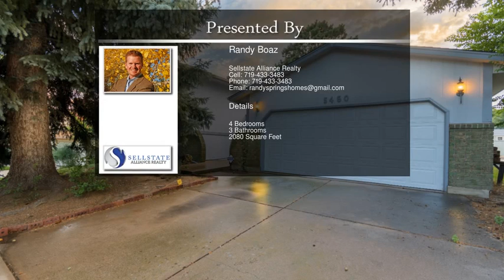5460 Villa Circle Colorado Springs CO 80918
5460 Villa Circle Colorado Springs CO 80918

Charming vintage 4 bedroom home, nestled on a private cul-de-sac, with close proximity to everything you need on nearby Union & Academy. The towering trees, spacious backyard, elevated deck, and wildlife remind you THIS is Colorado living! Spacious design, large lower Family Room with full brick fireplace. LR & DR complete with 2 sliders leading to elevated deck. Enjoy mountain views from the kitchen, and back deck as foliage changes. Both levels are well lit with natural light. Plenty of storage, and oversized depth garage. Vintage home, is mostly original, and ready for your personal touch.